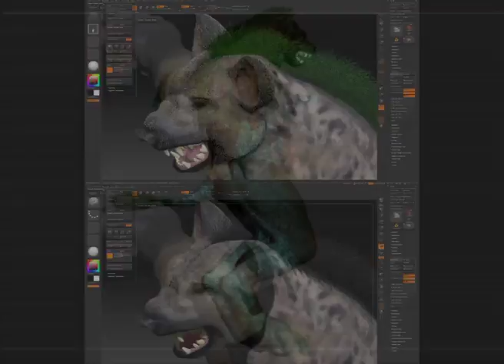Farumir Works' Portfolio show-reel for Animation & Special Effects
A nice showcase of some of my best work and examples of my experience using animation software and techniques.

If you would like to see more of my work you can contact me by email and mobile as mentioned on the end of the show-reel, or you can check my gallery out

(Music on the show-reel is also created by me.)